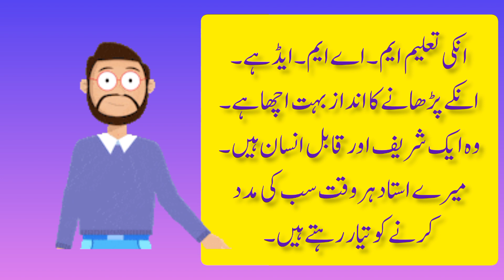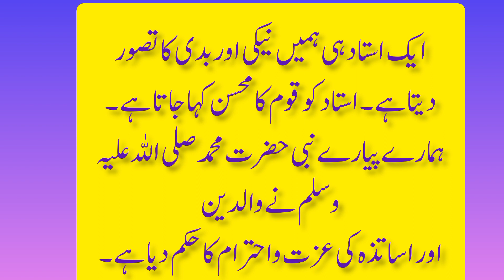Mera pasandeeda ustad mazmoon | my favourite teacher essay in Urdu | my best teacher Urdu essay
Mera pasandeeda ustad mazmoon | my favourite teacher essay in Urdu | my best teacher Urdu essay by your Home Teacher